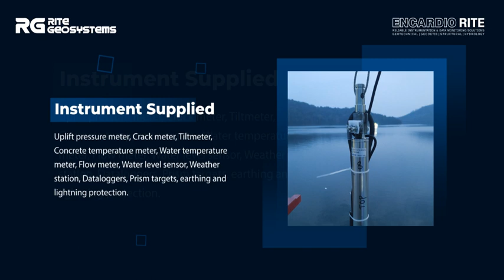Idukki Dam, India | Geotechnical Monitoring & Instrumentation | Encardio-rite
Idukki Dam is a thin arc dam located across the Periyar River in a ravine between two granite hills known as Kuravan and Kurathi in Kerala, India. The concrete, double curvature parabolic dam is one of the highest arc dams in Asia with a height of 168.91m. Completed in 1973, the dam currents measure 365.85m at its top with 7.68m width at the top and 19.81m on the bottom.

Encardio-rite was assigned the contract for Real-Time Early Warning Structure Health Monitoring & Data Interpretation (RESHMI). RESHMI plays an essential role in dam safety and risk management. It is a part of the Dam Rehabilitation and Improvement Project (DRIP).
About Encardio Rite:
Established in India in the year 1966, Encardio-rite Group is a world leader in safety monitoring providing geotechnical, structural, environmental monitoring and geodetic surveying solutions. Over the years, we have become a globally accepted brand for our specialized services with high-quality products and innovative online solutions.

A sui generis one-stop monitoring solution provider, we provide the most comprehensive range of services and products. We facilitate data collection, database management, complex monitoring, surveying, installation, supply and calibration of geotechnical and geodetic instruments using our internally developed advanced software.

We have established a physical presence in 8 countries supported by over 450 well-trained, qualified and experienced industry professionals. Our globally acclaimed products are currently used in more than 55 countries worldwide.